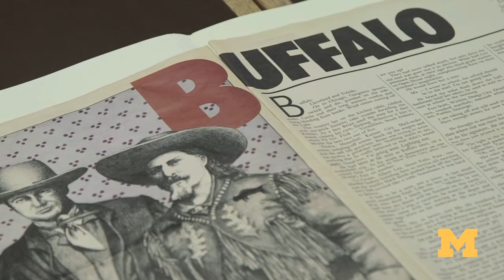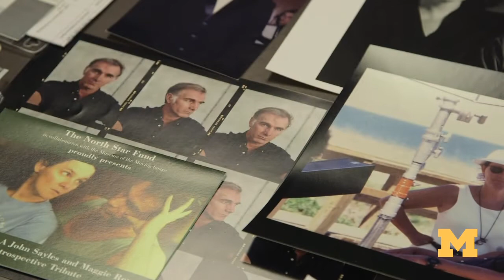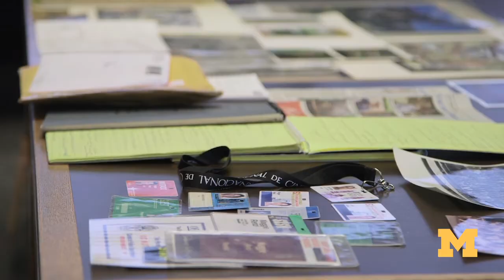Sayles Pitch: John Sayles, Author, Auteur, Independent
In 2012 American independent filmmaker John Sayles and his partner, Maggie Renzi, chose to donate their archive to the University of Michigan for use by researchers, scholars, and students. The collection comprises some 230 boxes of documentation spanning a four-decade collaboration in independent film. In spring 2014 students enrolled in the Screen Arts & Culture Course "American Independent Cinema" mined the archive to produce a walk-through exhibit on display in the Hatcher Graduate Library through July 10. The exhibit serves as a complement to the John Sayles Symposium, held at U-M June 4-5.